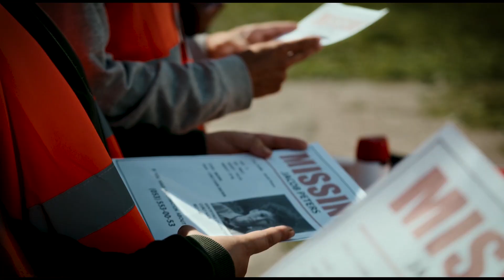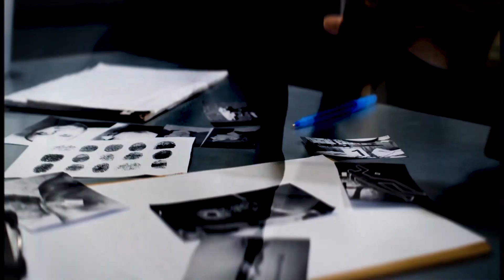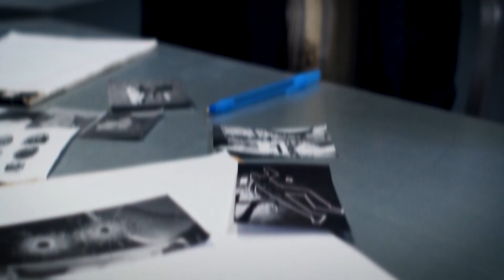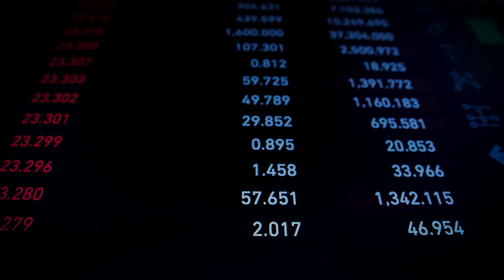This Boy Killed Everyone For This!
This video contain high level words and adult scenes please watch it if you're ready!

This video is based on real life incident of an courtroom victims are caught and punished according to their guilt.

About Crime Joint
🎥 Videos about crime, mafia, criminals and more
🎨 Written, voiced and produced by Crime Joint

🟢 Mafia Stories
🟠 Prison Stories
🔴 Criminal Mastermind Stories